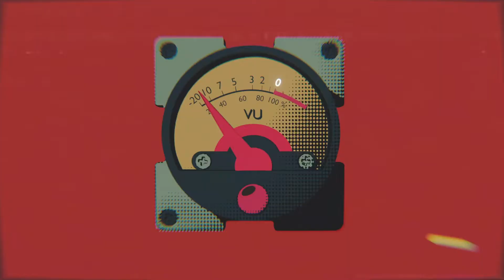Tarn et Garock – les 30 ans – Sonia Ducasse / Julien Belvèze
Episode 9 : Interview filmé le 23 octobre 2017 au Hall de Paris à Moissac dans le cadre du 30ème anniversaire du Tarn et Garock. Avec un format court (3 questions / 3 minutes), ces interviews retracent l’histoire du dispositif à travers 30 témoignages. Réalisation : Un Beau Matin Production  / Image et montage : Jean-Marc Augereau / Son : Jean-Marc Jouany / Direction artistique : Jean-Luc Garcia / Création générique 3D : Jeanne Prigent et Thomas Garcia / Création musique générique : Thomas Garcia.